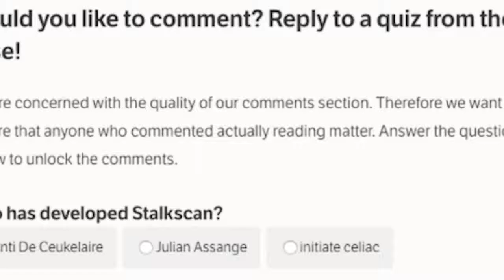Per commentare questo articolo, dovete superare un test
The information is collected from selective orthodox journalism, personal opinion reviews, "mooreim housejeff" does not intentionally attack or defame any individual or organization!

- "mooreim housejeff" does not bear any responsibility related to the comments of the audience on Youtube.

* Note: "mooreim housejeff" does not own all of the material used in this Video.